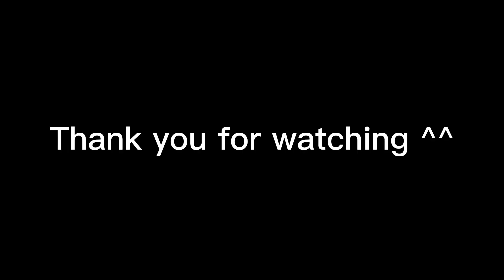Rock Climbing from Level 1 to 100 [Genshin Impact]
I know many people have done this before but I did it because we will have a new climber in this game!!  ^^